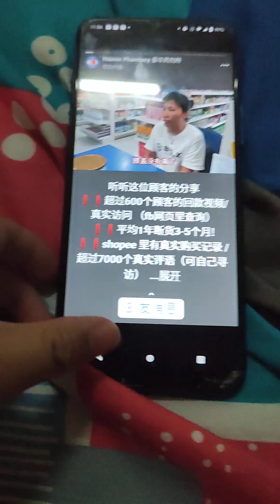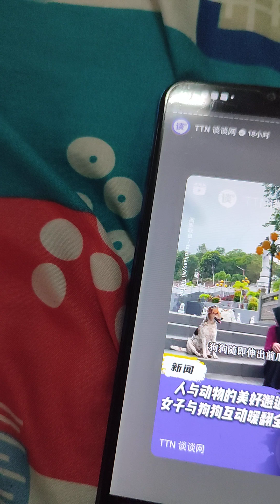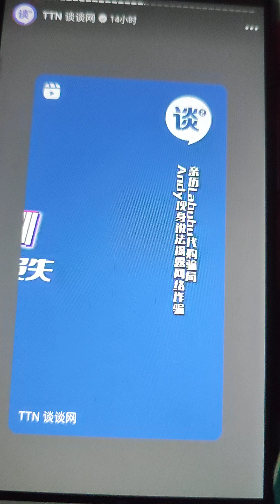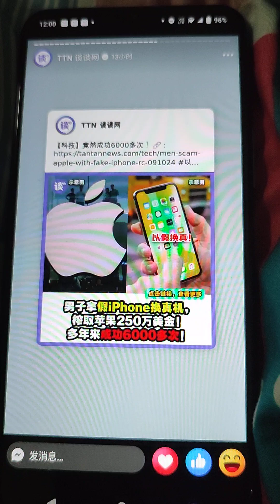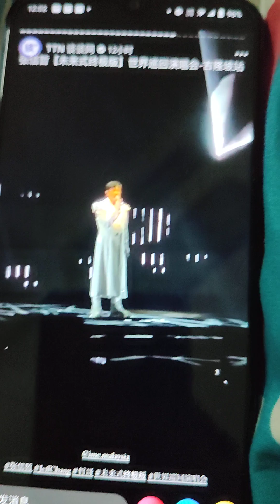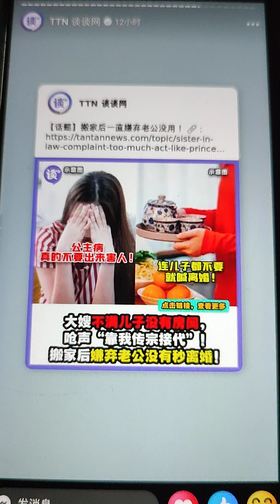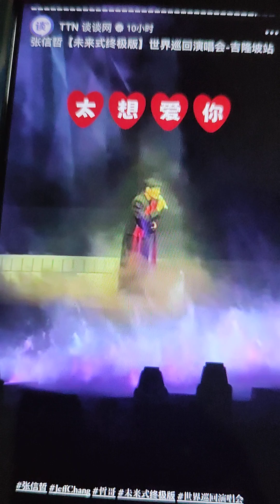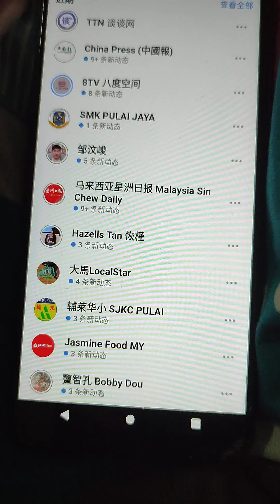China Press中国报/恢槿/许孟哲/TTN 谈谈网/马来西亚首要媒体(Media Prima)8TV八度空间 Reels 9 November 2024 11.54.00 a.m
9 November 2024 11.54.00 a.m/12.09 a.m